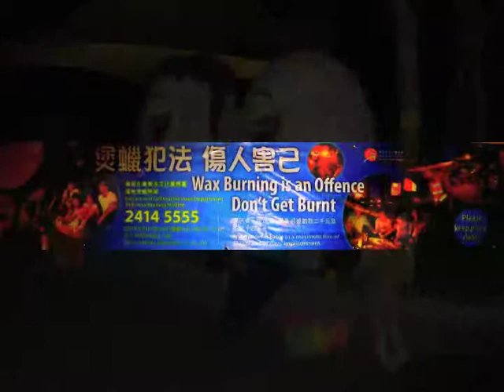Mid-Autumn (Moon) Festival 2011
Mid-Autumn Festival -- Eighth Moon, Day 15

The Mid-Autumn Festival is one of the most charming and colorful annual events that celebrates, among other things, harvest time with the biggest and brightest moon of the year.

The festival also commemorates a 14th Century uprising against the Mongols. In a cunning plan, the rebels wrote the call to revolt on pieces of paper and embedded them in cakes that they smuggled to compatriots.

Today, during the festival, people eat special sweet cakes known as "Moon Cakes" made of ground lotus and sesame seed paste, egg-yolk and other ingredients. Along with the cakes, shops sell colorful Chinese paper lanterns in the shapes of animals, and more recently, in the shapes of airplanes and space ships.

On this family occasion, parents allow children to stay up late and take them to high vantage points such as The Peak to light their lanterns and watch the huge autumn moon rise while eating their moon cakes. Public parks are ablaze with many thousands of lanterns of all colors, sizes and shapes. There are lantern carnivals and lantern exhibitions over Hong Kong. Drop by Victoria Park for the Lantern Wonderland where you will see a giant lantern.

Tai Hang Fire Dragon Dance

For the three nights straddling the Mid-Autumn Festival, visitors can also see one of the most spectacular sights imaginable. It's a 67-metre-long 'fire dragon' that winds its way with much fanfare and smoke through a collection of streets located in Tai Hang, close to Victoria Park in Causeway Bay.

Over a century ago, Tai Hang was a coastal village whose inhabitants lived off farming and fishing. A few days before the Mid-Autumn Festival a typhoon and then a plague wreaked havoc on the village. While the villagers were repairing the damage, a python entered the village and ate their livestock. According to some villagers, the python was the son of the Dragon King.

A soothsayer decreed the only way to stop the chaos was to stage a fire dance for three days and nights during the upcoming Mid-Autumn Festival. The villagers made a huge dragon of straw and covered it with incense sticks, which they then lit. Accompanied by drummers and erupting firecrackers, they danced for three days and three nights -- and the plague disappeared.

Just recently, the Tai Hang Fire Dragon Dance was successfully included into China's third national intangible cultural heritage list.